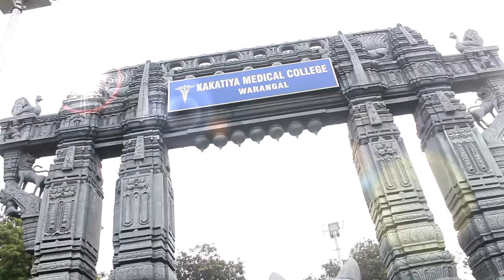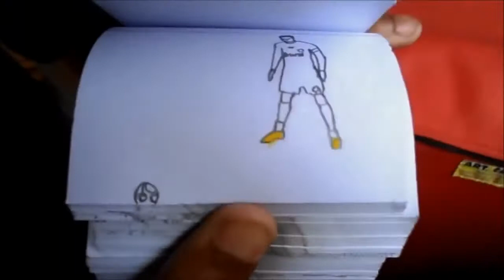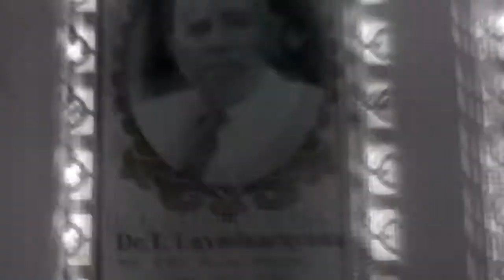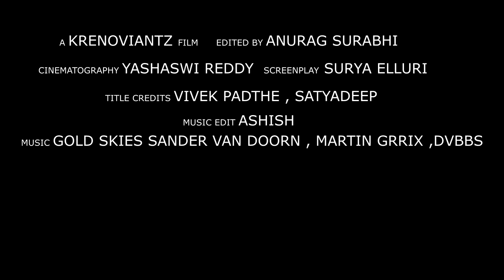UTHKARSHA 2016 OFFICIAL TEASER KAKATIYA MEDICAL COLLEGE